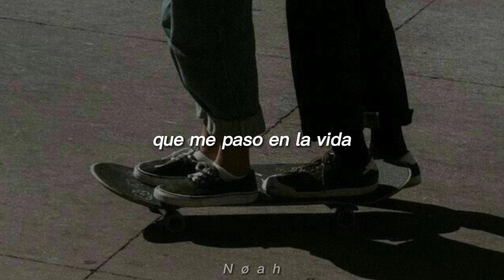Hecsar - Labios Rojos [Letra]